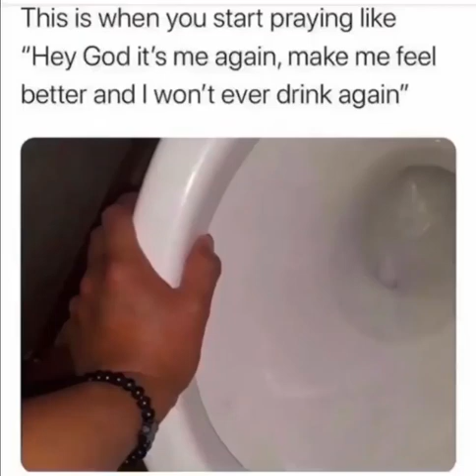New dankest meme 2022